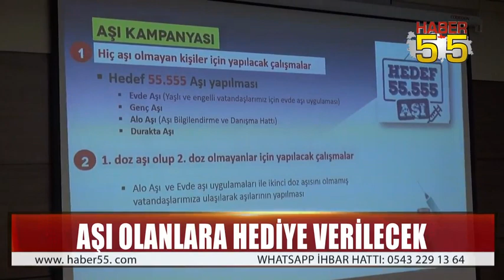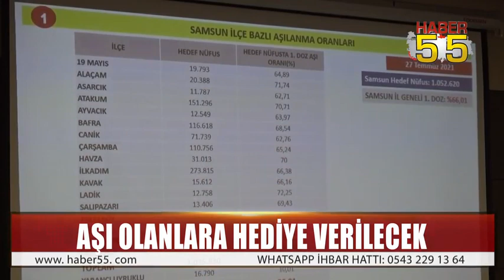SAMSUN'DA HEDEF BİR GÜNDE 55.555 AŞI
Samsun İl Sağlık Müdürü Muhammet Ali Oruç, kentte başlatılacak olan aşı kampanyasına herkesin duyarlı olması gerektiğini belirterek, aşı kampanyasına katılanlara hediye verileceğini söyledi.

 Samsun İl Sağlık Müdürlüğü'nde basın mensuplarıyla bir araya gelen İl Müdürü Muhammet Ali Oruç, salgınla mücadele kapsamında, 30 Temmuz Cuma günü aşı kampanyası başlatılacağını duyurdu.

 Yapılacak olan aşı kampanyasına koronavirüs aşısı olmayan vatandaşların katılması konusunda çağrıda bulunan Oruç, özellikle kampanyaya katılan gençlere hediyeler verileceğinin altını çizdi.